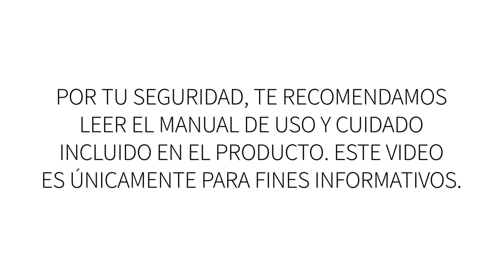Mousse limpiador de acero inoxidable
Conoce cómo puedes limpiar tus productos de acero inoxidable de una manera rápida y sencilla.

Aplica para modelo: W11042466